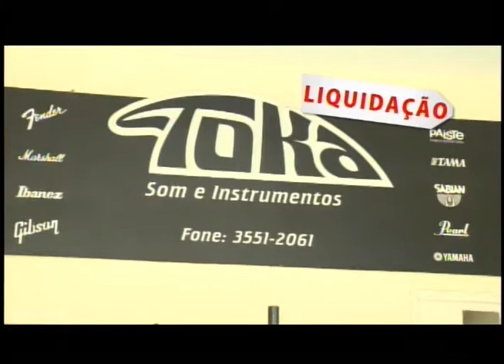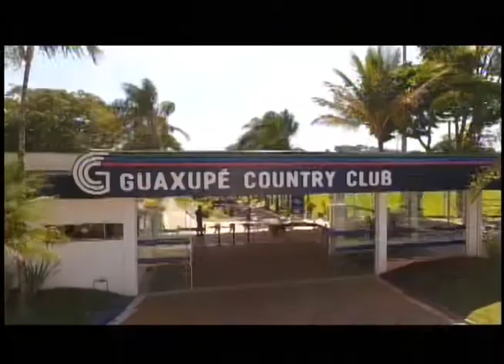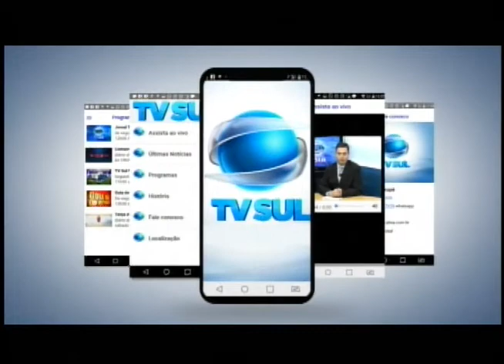TV Sul Esporte - 06/04/22